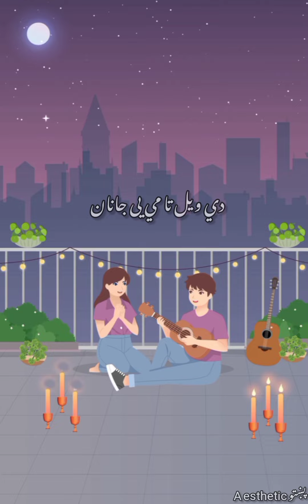Ma wail tana sham qurbaan, de wail obaki tawan - Shahid Ahmad - aesthetic پښتو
▶️ COPYRIGHT goes to the original owner.